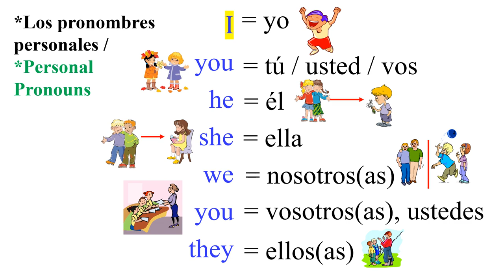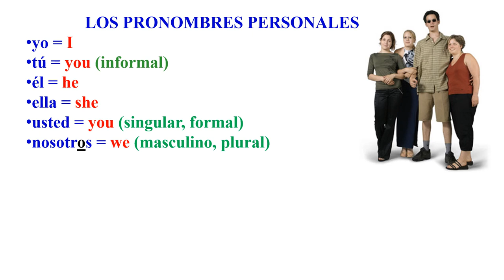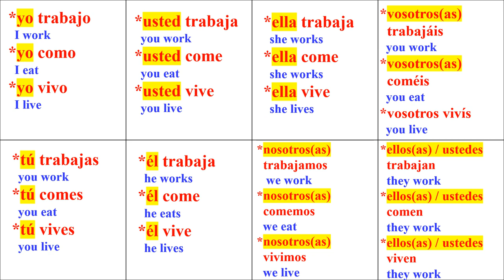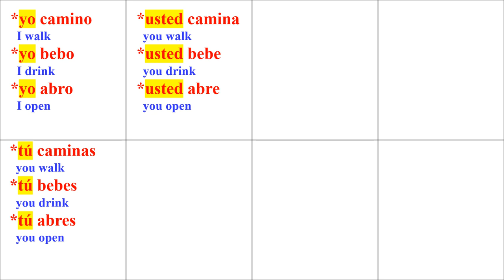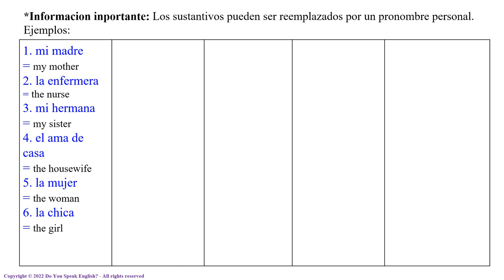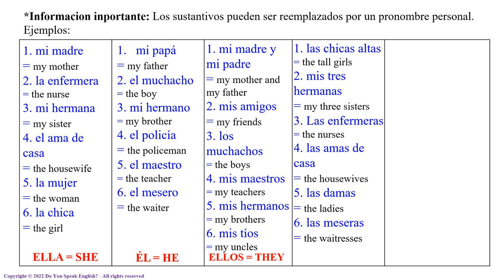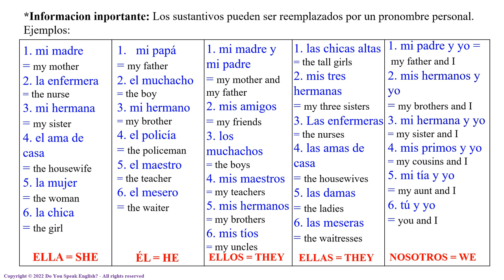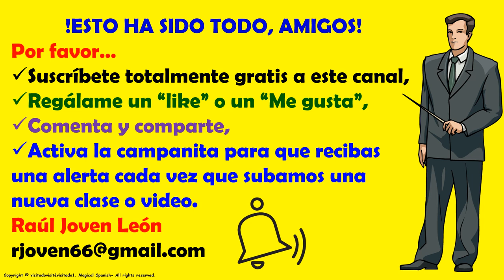Clase #11. LOS PRONOMBRES PERSONALES EN ESPAÑOL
Hoy vamos a estudiar el uso de los diferentes pronombres personales en español. Este tema es de mucha utilidad en el aprendizaje del español.  Espero que les guste esta presetnación.

CANAL DE ESPAÑOL
 Magicalspanish (Youtube)
 @mymagicalspanish (Facebook)
 @JovenLen (Twitter)
 @ingleswithraul (Facebook)
 @inglés_joven (Twitter)